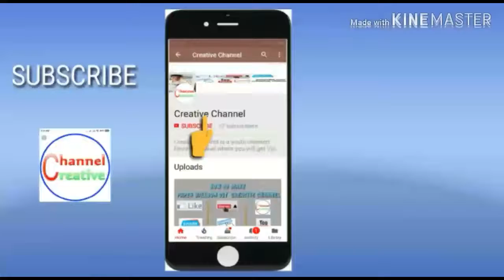How to make paper airplane DIY